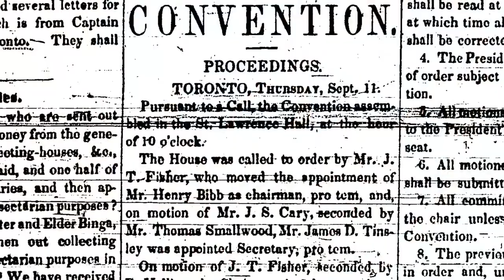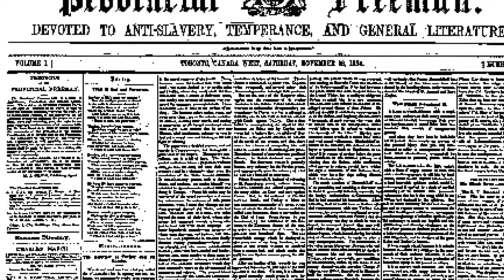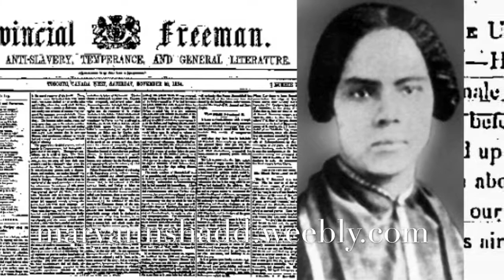Mary Ann Shadd Cary